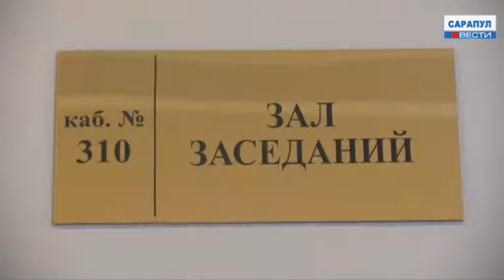Сарапул.Программа "САРАПУЛ ВЕСТИ" эфир от 30 января 2017 года